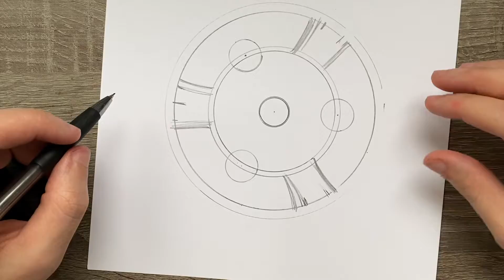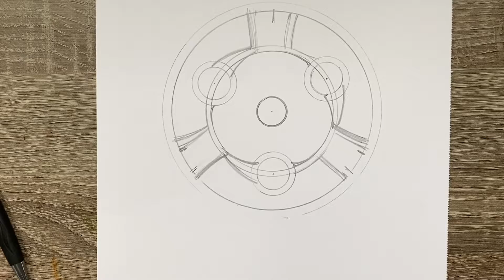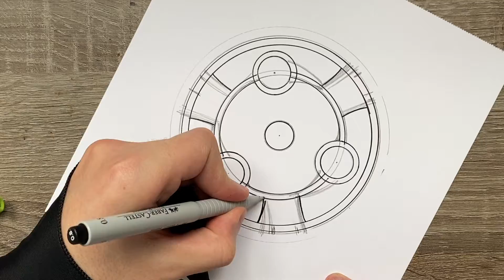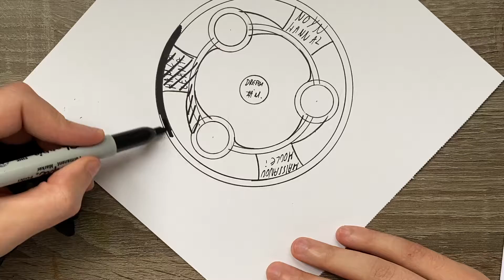How to draw SHARINGAN MADARA FROM NARUTO